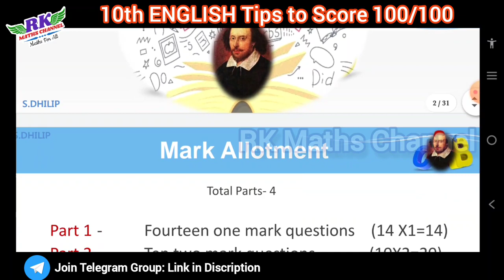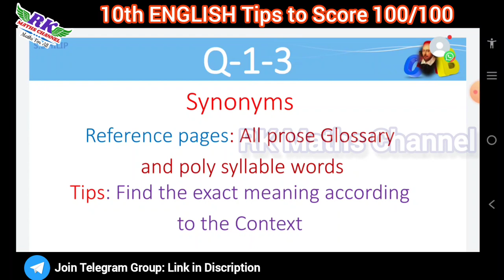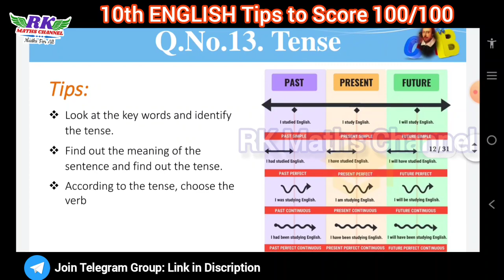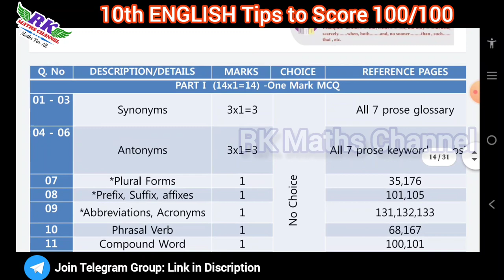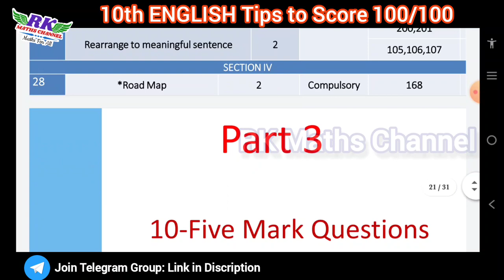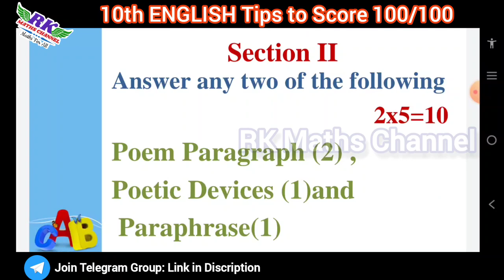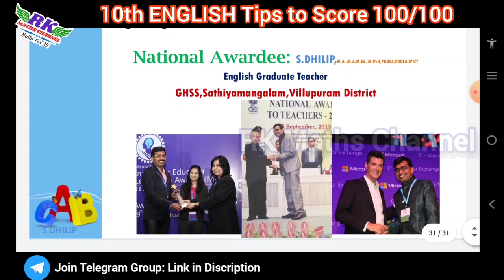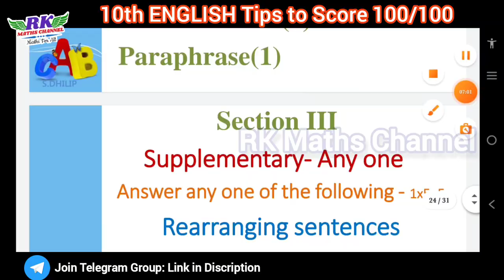TN 10th English|Public Exam 2023|Tips to Score 100/100 (Centum)|PDF Link in Discription